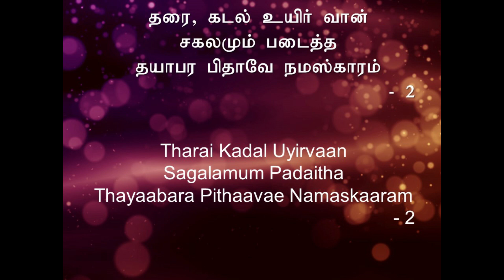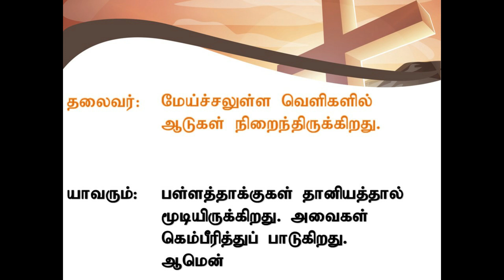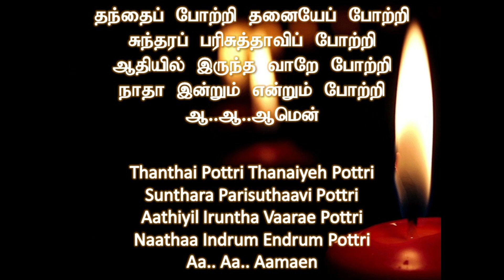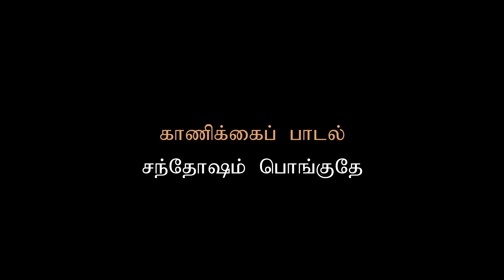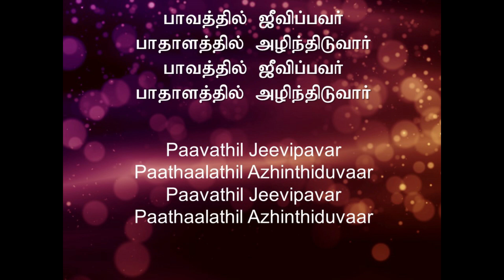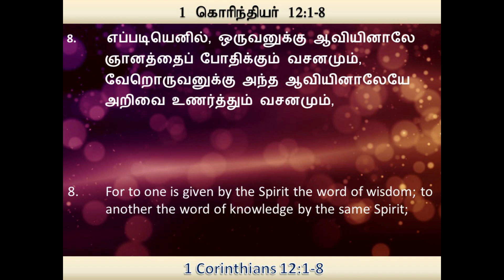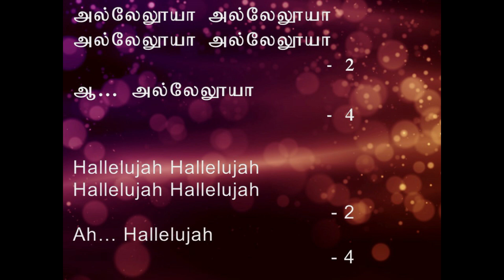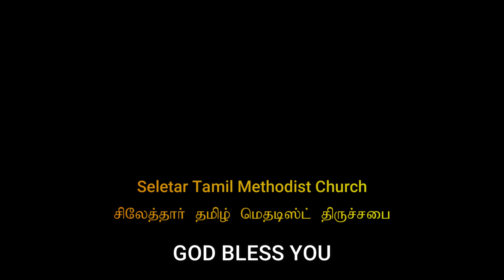Seletar TMC - 31st May 2020 - Sunday Service